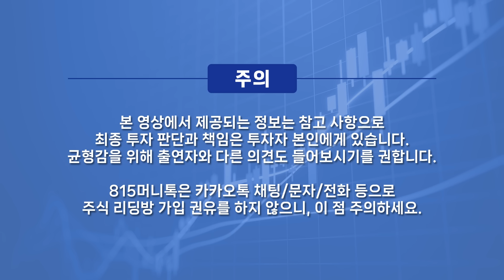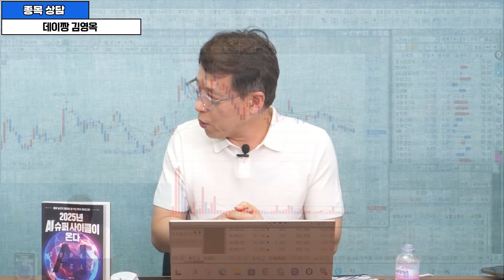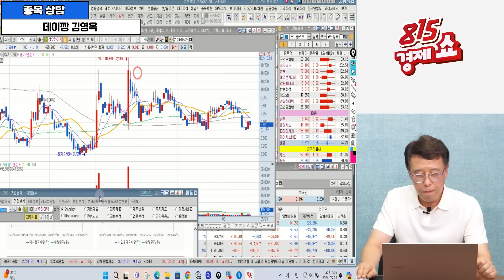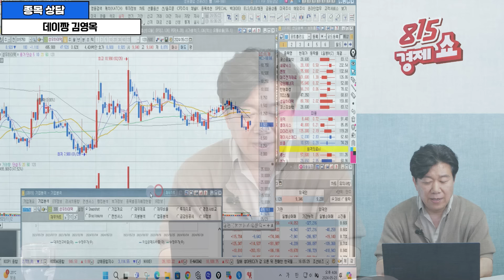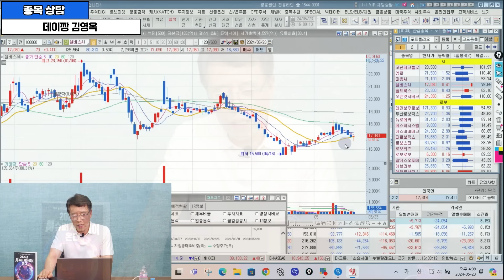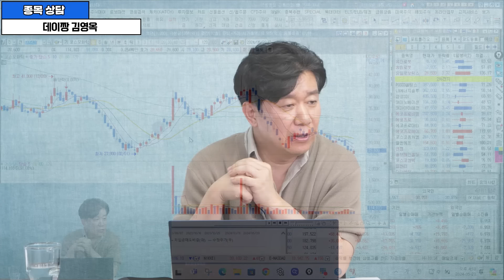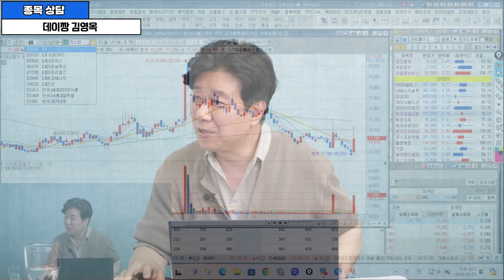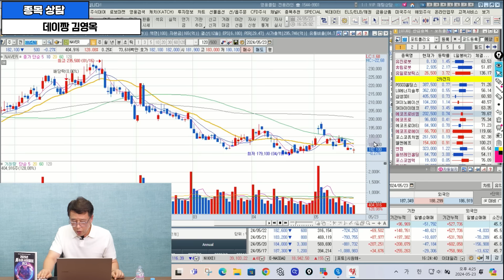네이버 저도 샀어요. 단 이 가격(?)이 깨지면 손절 할 겁니다. / 급락한 2차전지주, 전선주 "제 솔직한 생각 말씀드리죠" | 데이짱 김영옥 전업투자자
0:00 '실전 매수매도 기법' 저자, '실전 공매도' 저자 데이짱 김영옥 전업투자자    (5월 23일 오후 4시 ‘815경제쇼’ 중에서)

0:10 악재로 하락한 HLB 대응은?

2:04 전력주와 전선주 어떻게 봐야할까?

4:50 원전주, 어떻게 보는가?

6:33 에이직랜드, 신규 상장주 대응 방법은?

9:21 미용의료기기주 어떻게 봐야할까?

12:30 성우하이텍 지금이라도 손절해야 할까?

14:08 하락하는 AI주 대응은?

15:50 코스모화학, 2차전지주 분석은?

19:48 세방전지 어떻게 봐야할까?

20:51 LS머티리얼즈 대응 전략은?

22:12 현대차와 네이버 분석은?

,전력주,전선주,원전주,미용의료기기주,AI주,현대차,코스모화학

K-40/10/10